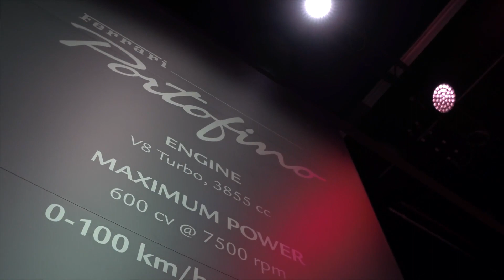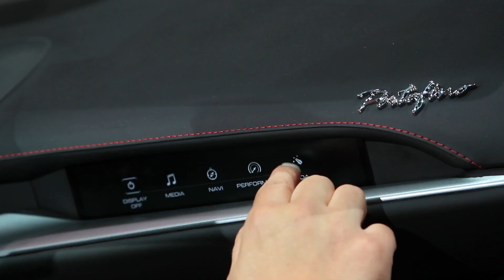2018 Ferrari Portofino at the Frankfurt Motor Show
Specifications:
Length/width/height - 4,586/1,938/1,318 mm
0-100 km/h - 3.5 seconds
Top speed - More than 320 km/h